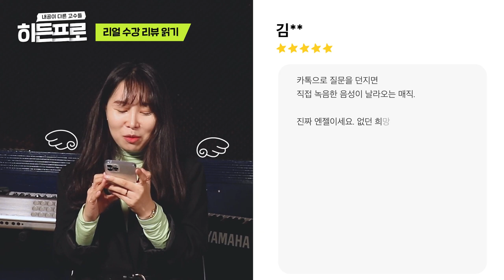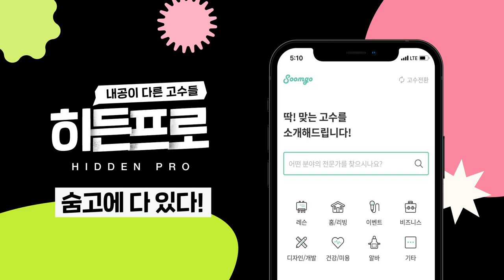현직 가수가 알려주는 노래 잘 부르는 법! 오직 숨고 에서 가능한 내공이 다른 보컬레슨 (feat.수강생 리얼 후기)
실력으로 코노 뿌시기👊👊
9년차 현직 가수가 알려주는

00:21 왓? 내가 음치라고?!😱음치 자가진단 하는 방법
01:04 얼마면 돼? 단기간에 레슨효과 보는 방법
01:32 누가누가 보컬레슨을 들을까요~?
01:51 보컬레슨 진행 방식🎙
02:31 (두둥) 찐 레슨생 등장! 보컬 수업 감상타임 🎶
03:19 "노래 좀 하네?"소리 들을 수 있는 꿀팁 3가지
04:08 부르면 무조건 성공하는 노래!
04:38 보컬레슨 본전 뽑는 방법
05:15 수강생 리얼후기